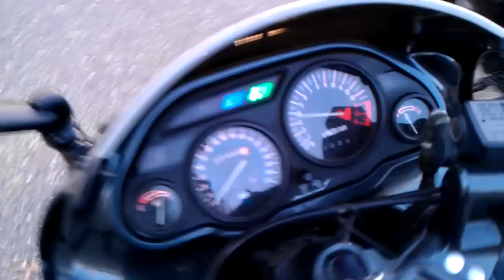1983 Honda Nighthawk 650 and 1996 Kawasaki Ninja 600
Just a couple of rev ups of the new gauges on the nighthawk